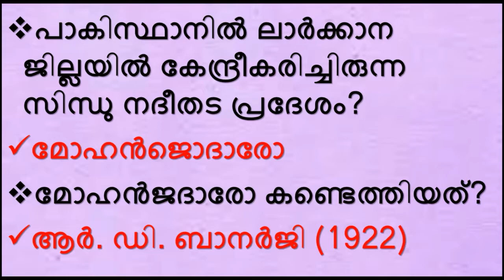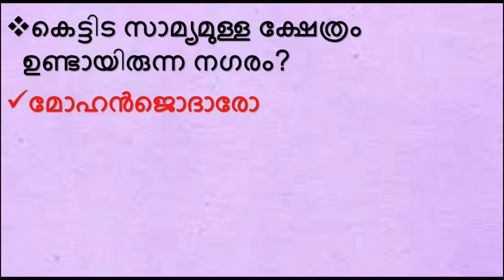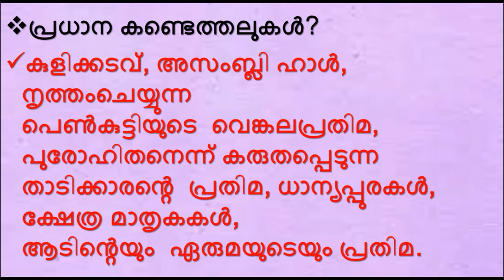INDUS VALLEY CIVILIZATION - Mohenjo - Daro - (മോഹൻജൊദാരോ) - INDIAN HISTORY - Kerala PSC Exams #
PSC WORLD In this video, we are discussing the 'Mohenjo - Daro'.Indian History for All PSC EXAM and also upcoming (2020) LDC exam conducted by Kerala PSC. In each of the following classes, it will be uploaded in a systematic simple and Easy manner depending on the LDCsyllabus. Following classes will be useful to ensure your LDC success.